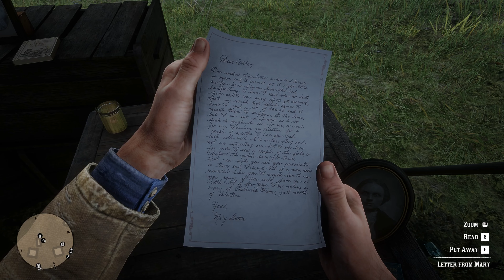We Loved Once and True - III RDR2 Story Mode Chapter 2 Mission 18 (Gold Medal) PC 4K Ultra Graphics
Chapter 2 Mission 18:
 We Loved Once and True - III
 Gold Medal Objectives:
    1. Peacefully convince the Chelonians to let you take Jamie
    2. Return Jamie to Mary within 2 minutes